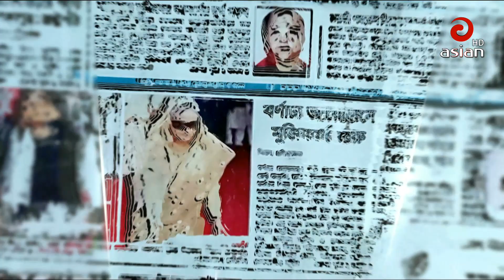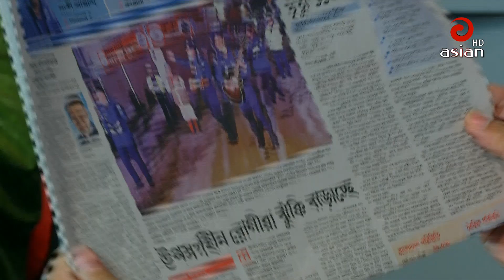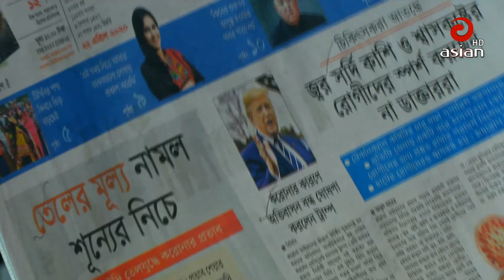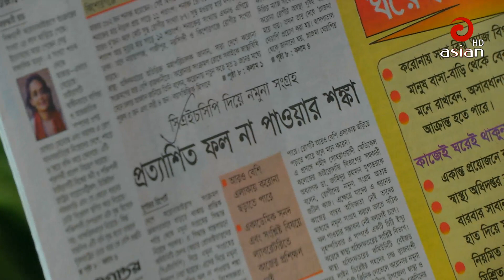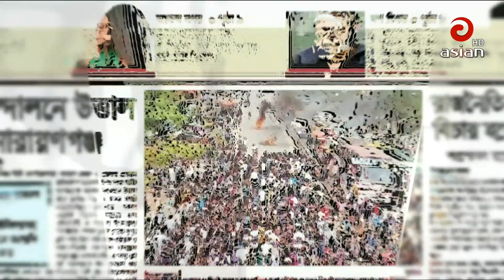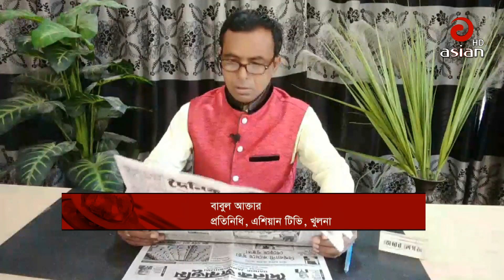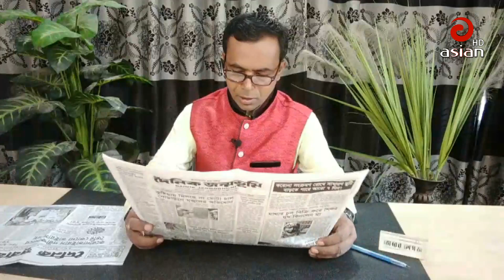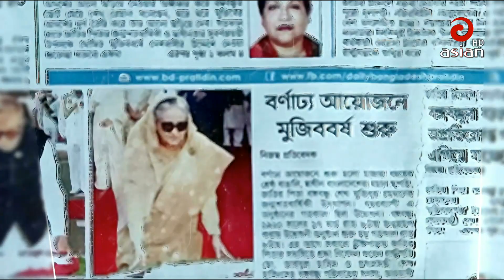এশিয়ান সংবাদ বিশ্লেষণ । 22 April 2020 | Asian TV News HD